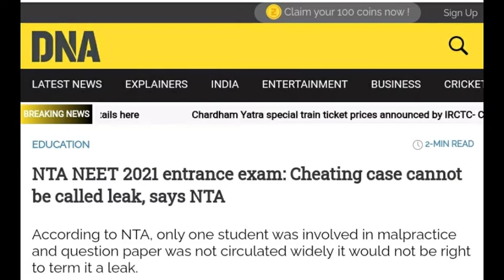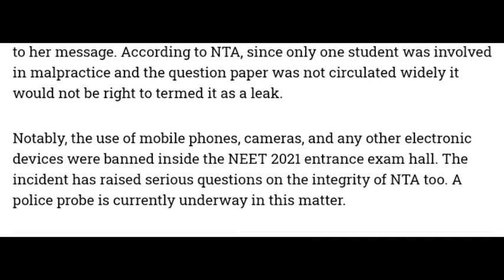NEET 2021 QUESTION PAPER LEAK OR CHEAT ??.........just RS. 37 lakh only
data are taken from electronic media .